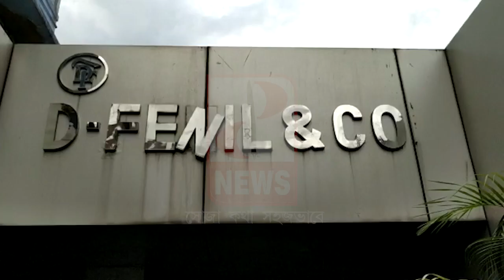জিয়াগঞ্জে শিক্ষক পরিবার খুনের প্রতিবাদে ধর্মতলায় বিজেপির ধর্না মিছিল- The PD News